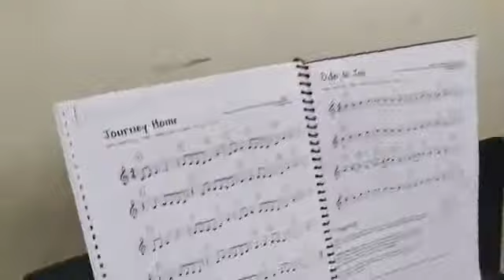Student playing "journey home" keyboard practice